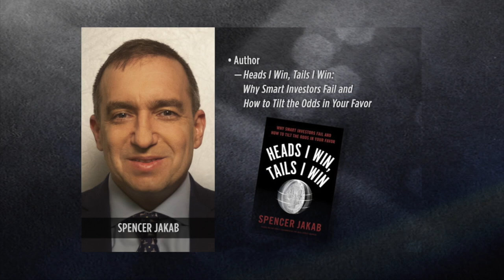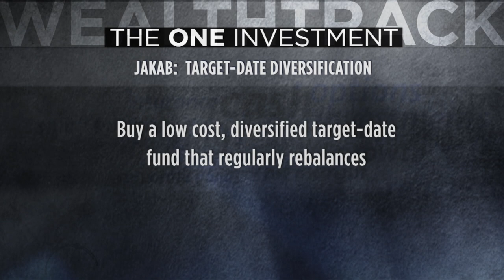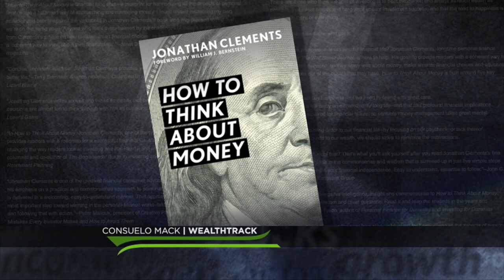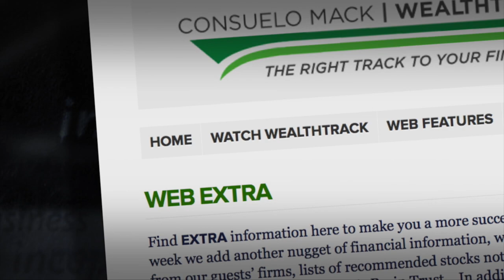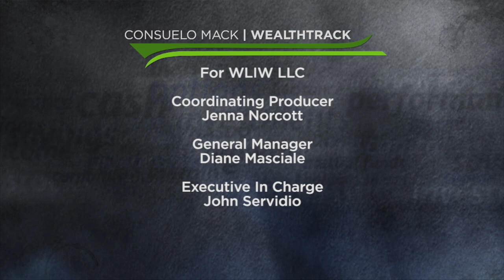Clements & Jakab: Rethinking Money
It’s all about money.  How to think about if, spend it, invest it wisely and avoid losing it with Jonathan Clements, award winning author of How to Think About Money and Spencer Jakab, columnist and editor at The Wall Street Journal and author of Heads I Win, Tails I Win. WEALTHTRACK #1305 broadcast on July 22, 2016